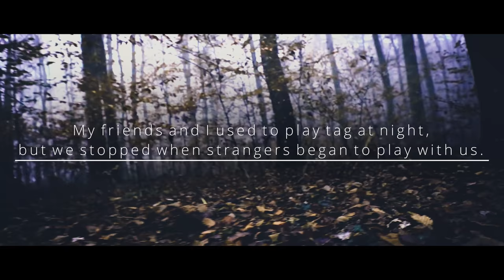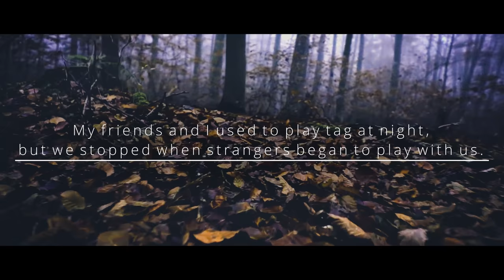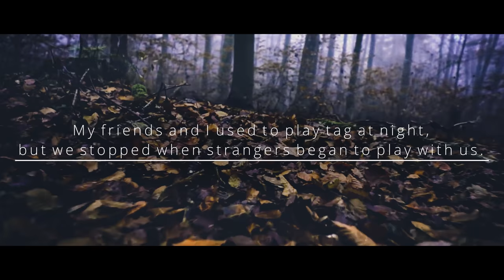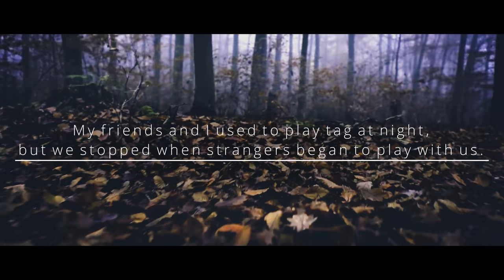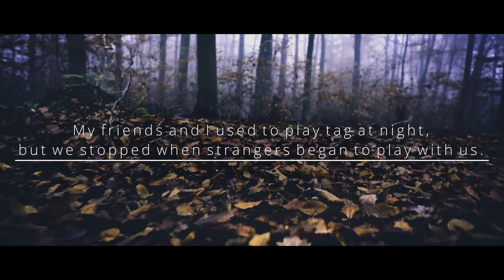"My friends and I used to play tag at night. We stopped when strangers began to play" Creepypasta